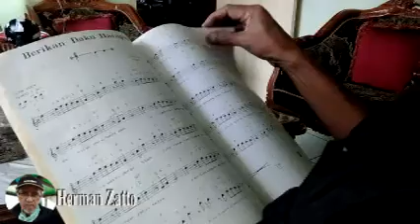Sehat apa adanya || Ulang tahun apa adanya || Nikmat apa adanya || Indah indah indah...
Tiada terasa kini ulang tahun ke 69 usia semakin ujur badan semakin rapuh, sehat selalu diperjuangkan supaya aktifitas terus berjalan, hidup memang terus berjalan.

69 tahun hidup penuh keindahan. Alhamdulillah telah memberi hidup yang indah penuh kenikmatan, ampunilah sumua dosa yang telah kulakukan.

Pencinta           : Lilis Suryani
Organ Tunggal : Herman Zatto (masih belajar)

Akhirnya kata semoga konten ini bermanfaat dan menghibur untuk teman-teman. Bertemu lagi di konten berikutnya.